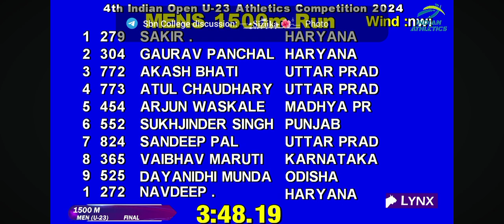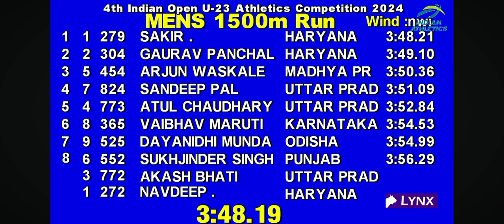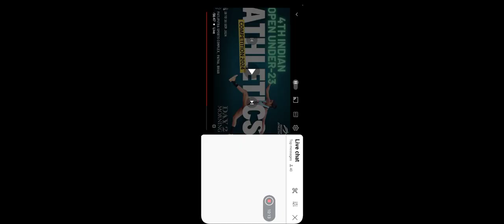1500M MEN'S FINAL 4th NATIONAL U-23 OPEN ATHLETICS CHAMPIONSHIP 2024 PATLIPUTRA SPORTS COMPLEX PATNA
1500M MEN'S FINAL 4th NATIONAL U-23 OPEN ATHLETICS CHAMPIONSHIP 2024 PATLIPUTRA SPORTS COMPLEX PATNA